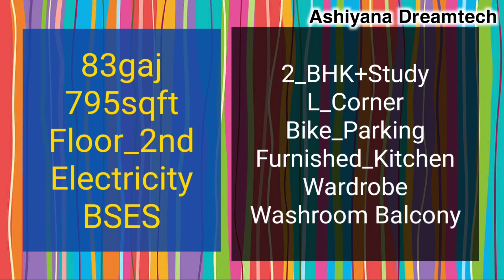2BHK + Study Room | 2 BHK Flat in Okhla | 2 BHK Flat in Delhi NCR | 2 BHK Furnished Flat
Ashiyana Dreamtech

Okhla New Delhi -110025

3 BHK flat in Okhla  | 2 BHK Flat in Delhi | ready to move flat | new flat | Flats in Delhi | Flats in Abul Fazal Shaheen Bagh | sapnon ka ghar | सपनों का घर | सपनों का आशियाना | affordable house |3 BHK affordable flats | apne budget mein
2BHK FLAT IN OKHLA DELHI | दिल्ली में घर ख़रीदे  2BHK FLAT |  1BHK FLAT SALE  |  Buy Flat in JAMIA NAGAR Nagar

1 RK FLAT 7-10 LAKHS
1BHK FLAT 10-17 LAKHS
2BHK FLAT 18-30 LAKHS
3BHK FLAT 31-60 LAKHS
4BHK FLAT 50-1.50 C

दिल्ली एनसीआर  में  घर  होगा  अपना

SPECIFICATION :-
1. Spacious bedrooms.
2. Drawing room with fall ceiling & texture paint
3. Modern and modular kitchen with chimney and other Attachments.
4.Bathrooms with tile work upto roof height and branded Fittings.
5. Car Bik parking and lift available.
6. Wall to wall pop , texture paint & tiles work on front elevation.
7. Vitrified tiles flooring, wiring, branded Electrical fittings.
8. Separate electric and water connections with Supply.
9. Building structure according to height with branded fittings And attachment .
10. Loan facility also avaialble in this building from veryfid project
11. Easy approach to public transport and market.

4BHKB FLAT , 3BH FLAT , 2BHK , 1BHK Flats in delhi | दिल्ली में घर ख़रीदे | CHEAPEST HOMES AVAILABLE | Ashiyana Dreamtech

 Additional details :-
The property is located OKHLA JAMIA NAGAR .
LANDMARK KALINDI KUNJ , JAMIA , JASOLA , SHARITA VIHAR

flats,property,real estate,houses for sale,houses  for rent,
houses for rent,houses,land for sale,plots,

2bhk,houses for sale in,2bhk flat,buy property,villa for sale,1 bhk for rent,
delhi flat,delhi,2 bhk flat in delhi,1 bhk flat in delhi, Shaheen Bagh, Abul Fazal, Abul Fazal enclave part 1, Abul Fazal enclave part 2, Jamia Nagar, Jamia, Okhla, New Delhi 25,
ashiyana dreamtech, ashiyana, dreamtech, aashiyanadreamtech, aashiyana dream tak, dream tech, dream teck, Who is ashiyana dreamtech?,